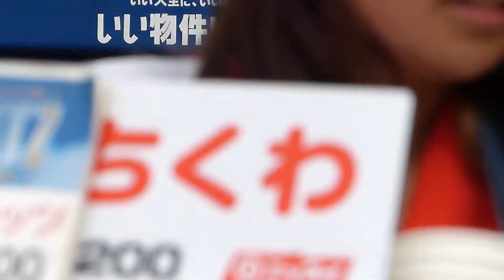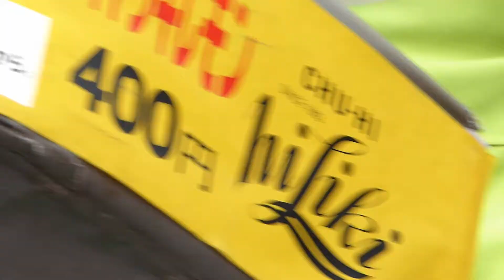130609 オリックス・バファローズ 9番打者 西投手 フェルナンデスの応援歌 4回表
2013年6月9日（日）横浜スタジアムでのセ・パ交流戦、横浜DeNAベイスターズvsオリックス・バファローズ。4回表、9番打者として先発の西投手が打席に立ち、フェルナンデス選手に使われていた応援歌が流れる。